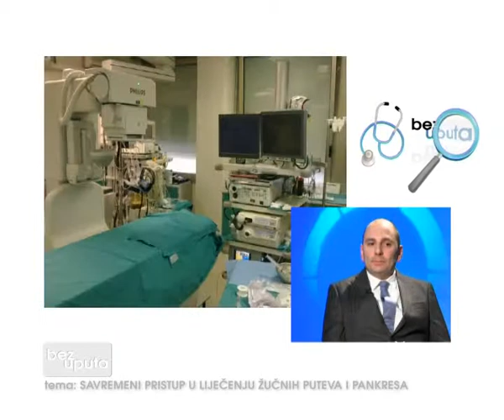BEZ UPUTA, ATLAS TV, TEMA: SAVREMENI PRISTUP U LIJECENJU ZUCNIH PUTEVA I PANKREASA, 19.01.2013. 3/4